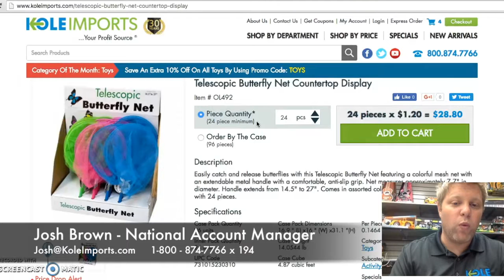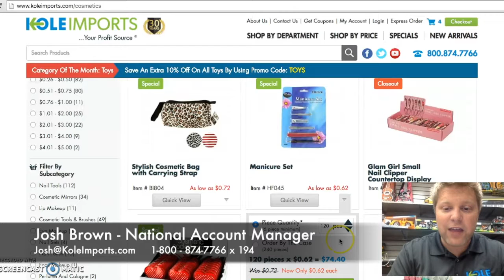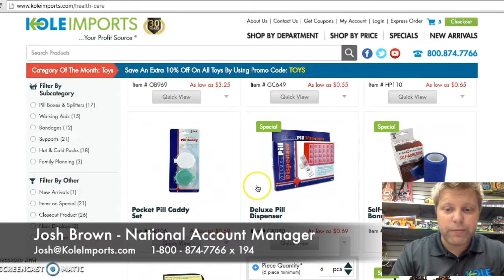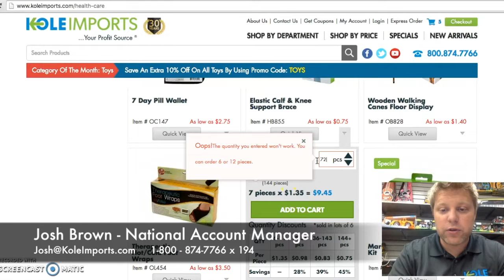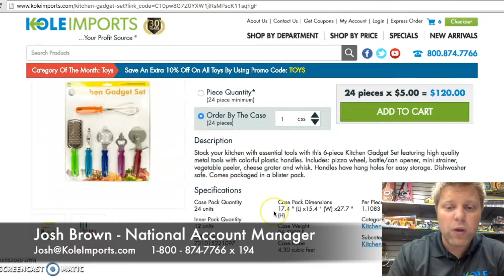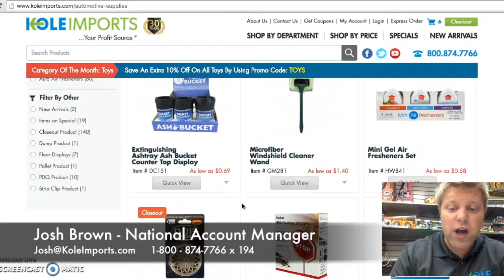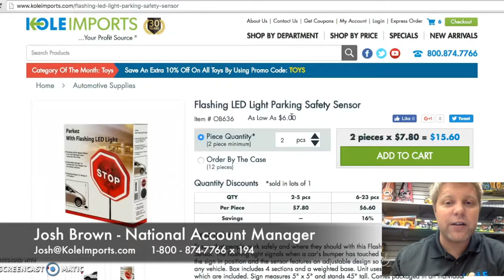Question & Answer Session - Josh Brown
Kole Imports takes some FAQ's and answers those questions live with Josh Brown